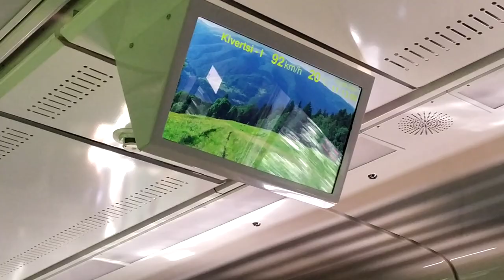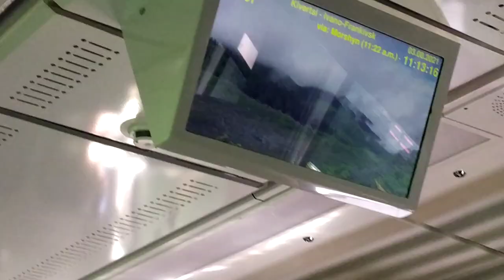Зі Стрия до Моршина за 12 хвилин Прикарпатським експресом, мальовничі пейзажі і гори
Зі Стрия до Моршина за 12 хвилин 3 серпня 2021 р. Потягом Ківерці-Івано-Франківськ ДПКр № 807/808 Прикарпатський експрес. Річка Стрий, мальовничі пейзажі і гори